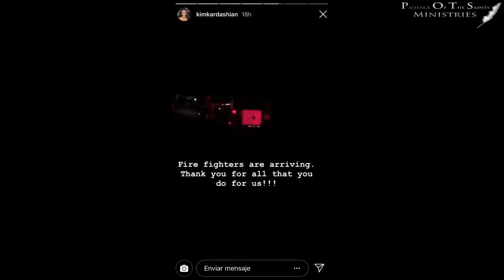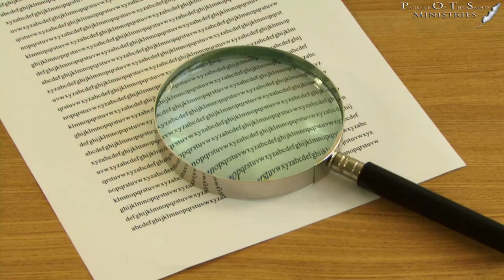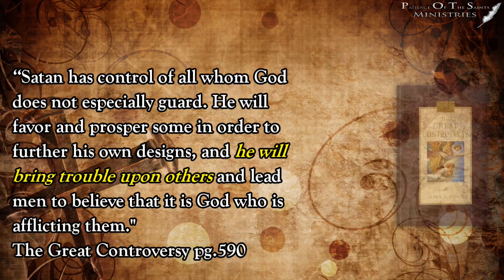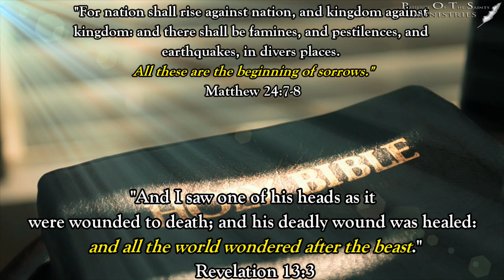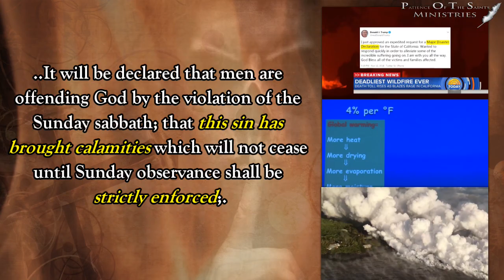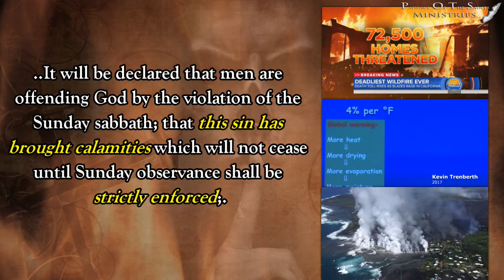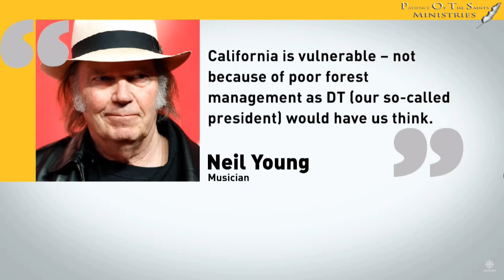GOD IS BURNING CALIFORNIA BECAUSE OF LGBT in 2018?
This year has had such an impact on the Climate!
Thousands of people killed, land destroyed and the echo is that God has something to do with it!
A Pastor named Kevin Swanson states that God is destroying California because of the LGBT community! What does the Bible have to say about this? Lets see exactly what the Bible says.

But though these are climatic and tragic at the same time, here is a links on how you can help the people affected in places:

POTS Ministries

Rev 14:12